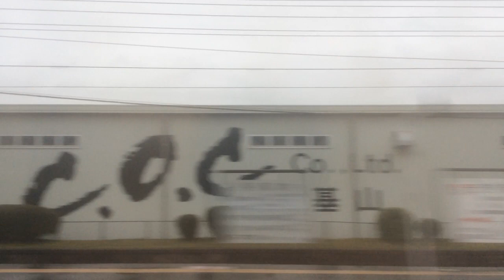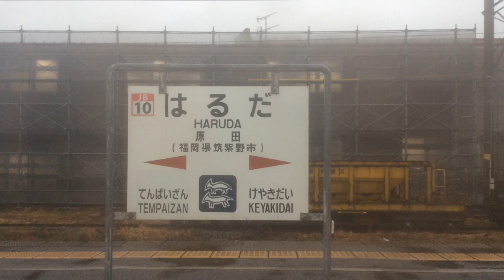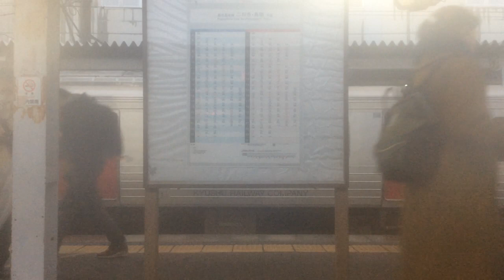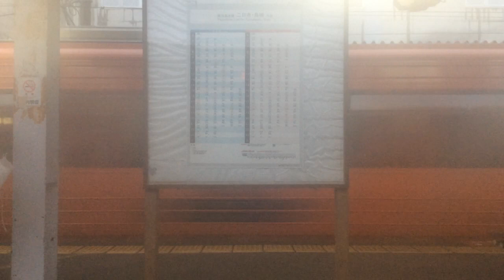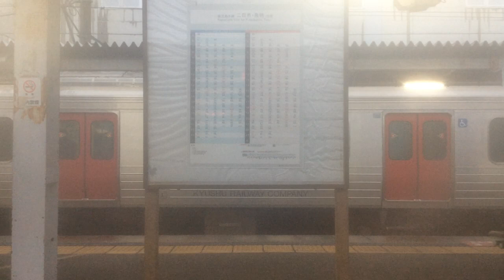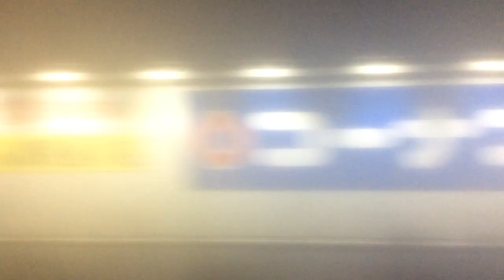【JR九州 鹿児島本線】荒木→小倉【快速】 2024.2.29